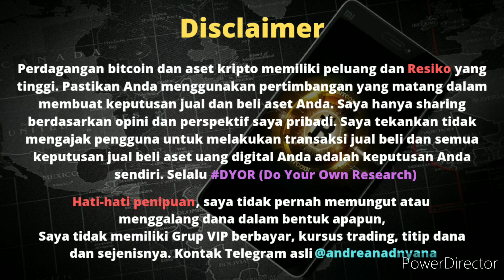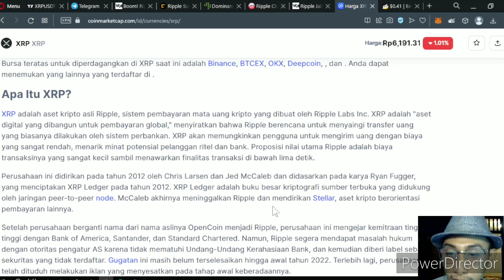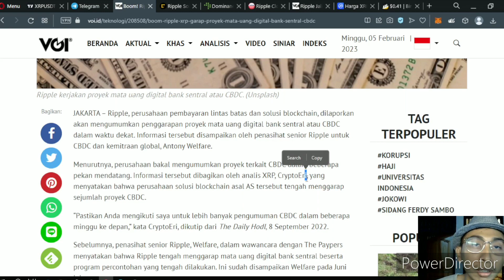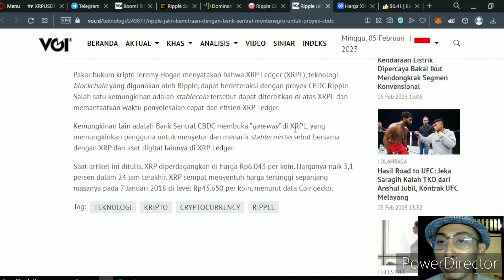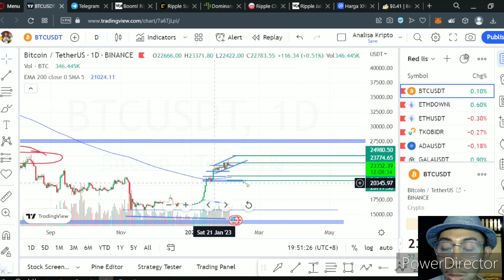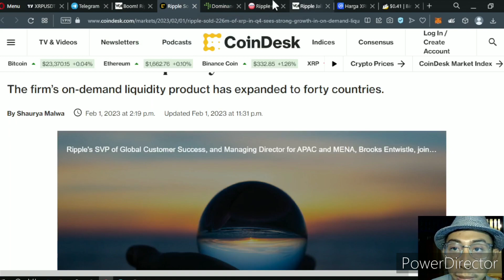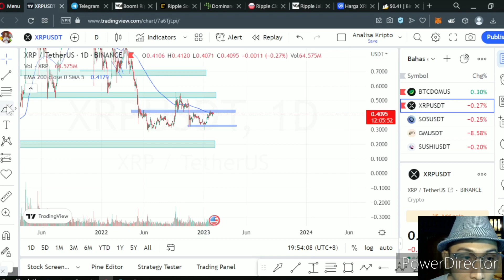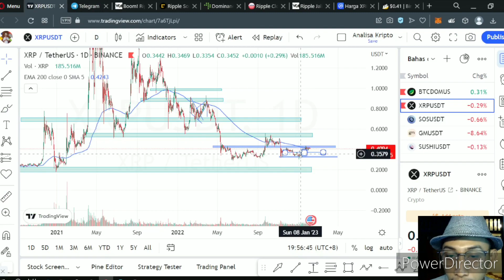Analisa Kripto - Apakah XRP Bagus untuk Long Term?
Makasi